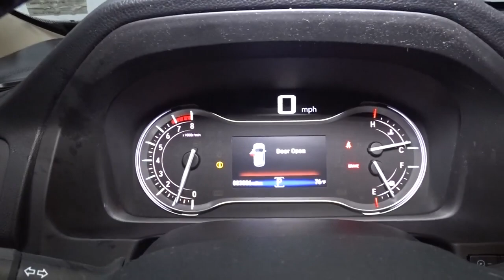2018 Honda Pilot Hillside, Newark, Union, Elizabeth, Springfield, NJ 225247A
Green  2018 Honda Pilot available in Hillside, New Jersey at Route 22 Honda. Servicing the Newark, Union, Elizabeth, Springfield, NJ area.

WINTER IS GONE BUT WILL BE BACK, AWD FOR YOUR SAFETY AND A LITTLE BIT OF FUN!! LOADED!! EVERY OPTION LEATHER MOONROOF!!! ONE OWNER !!! SMART WAY TO PRE-OWNED Ever wonder exactly what youre getting when purchasing a used vehicle? Its difficult to know what you're truly getting into when taking on the wheel of a pre-owned vehicle. Luckily, each of our pre-owned vehicles are put through a vigorous 150-point inspection. With the smart way to pre-owned, we include a vehicle history report as well as a title check on every pre-owned vehicle in stock. This way, you know that the vehicle you are purchasing has not been affected by circumstances such as natural disasters (i.e. Hurricane Harvey and Irma), Odometer rollback, Factory Lemon-Law Buyback, Salvage/Rebuilds, Washed Title and road accidents. With the smart way to pre-owned, you and your passengers can feel safe in the seats of your newly-bought, pre-owned vehicle. We invite you to stop in and visit our state of the art showroom conveniently located on Route 22 West in Hillside, New Jersey, just 2 miles West of Newark International Airport. Pre-owned vehicles are sold cosmetically as-is. Vehicles over 7 years old and / or 100,000 miles are sold as-is.PLEASE ASK US FOR YOUR FREE VEHICLE HISTORY REPORT. Note that we make every effort to ensure the accuracy of the information on our site however we use information from and through multiple sources and cannot guarantee accuracy or be responsible for typographical errors. At Route 22 HONDA, We Deliver Like Nobody Else!
Radio w/Seek-Scan, Clock and Steering Wheel Controls,2 LCD Monitors In The Front,Window Grid Antenna,Radio: AM/FM Audio System -inc: 225-Watt, 7 speakers including subwoofer, Bluetooth HandsFreeLink, Bluetooth streaming audio, MP3/auxiliary input jack, Radio Data System (RDS), Speed-Sensitive Volume Control (SVC), USB smartphone and audio interface w/1.5-Amp and 2.5-Amp ports in front and 2.5-Amp port in center console, 8 display audio w/high-resolution WVGA (800x480) electrostatic touch-screen and customizable feature settings, HondaLink, Apple CarPlay integration, Android Auto integration, SMS text message function and Pandora compatibility,Body-Colored Door Handles,Black Bodyside Cladding and Black Wheel Well Trim,Chrome Side Windows Trim and Black Front Windshield Trim,Compact Spare Tire Stored Underbody w/Crankdown,Clearcoat Paint,Front Fog Lamps,Body-Colored Front Bumper w/Black Rub Strip/Fascia Accent,Wheels: 18 Alloy,Steel Spare Wheel,Speed Sensitive Variable Intermittent Wipers,Body-Colored Power Heated Side Mirrors w/Manual Folding,Chrome Grille,Fixed Rear Window w/Fixed Interval Wiper and Defroster,Auto On/Off Projector Beam Halogen Daytime Running Headlamps w/Delay-Off,Tires: P245/60R18 105H AS,Body-Colored Rear Bumper w/Black Rub Strip/Fascia Accent,Deep Tinted Glass,LED Brakelights,Lip Spoiler,Tailgate/Rear Door Lock Included w/Power Door Locks,Front Windshield -inc: Sun Visor Strip,Express Open/Close Sliding And Tilting Glass 1st Row Sunroof w/Sunshade,Wheels w/Machined Accents,Power Liftgate Rear Cargo Access,Galvanized Steel/Aluminum Panels,Leather/Metal-Look Steering Wheel,Illuminated Locking Glove Box,Full Floor Console w/Covered Storage, Mini Overhead Console w/Storage, Conversation Mirror and 3 12V DC Power Outlets,Leather-Trimmed Seats,2 Seatback Storage Pockets,Power Rear Windows and Fixed 3rd Row Windows,Passenger Seat,Rear Cupholder,Instrument Panel Bin, Interior Concealed Storage, Driver / Passenger And Rear Door Bins,HondaLink Selective Service Internet Access,FOB Controls -inc: Cargo Access, Windows, Sunroof/Convertible Roof and Remote Engine Start,Day-Night Auto-Dimming Rearview Mirror,Delayed Accessory Power,Rear HVAC w/Separate Controls,Engine Immobilizer,HomeLink Garage Door Transmitter,Cargo Area Concealed Storage,Systems Monitor,HVAC -inc: Underseat Ducts, Headliner/Pillar Ducts and Console Ducts,Driver Foot Rest,Fade-To-Off Interior Lighting,Full Cloth Headliner,Compass,Trip Computer,Front Cupholder,60-40 Folding Split-Bench Front Facing Manual Reclining Fold Forward Seatback Rear Seat w/Manual Fore/Aft,Outside Temp Gauge,Full Carpet Floor Covering -inc: Carpet Front And Rear Floor Mats,3 12V DC Power Outlets,Gauges -inc: Speedometer, Odometer, Engine Coolant Temp, Tachometer, Trip Odometer and Trip Computer,Air Filtration,Remote Releases -Inc: Power Cargo Access and Mechanical Fuel,Remote Keyless Entry w/Integrated Key Transmitter, Illuminated Entry and Panic Button,Front Center Armrest and Rear C